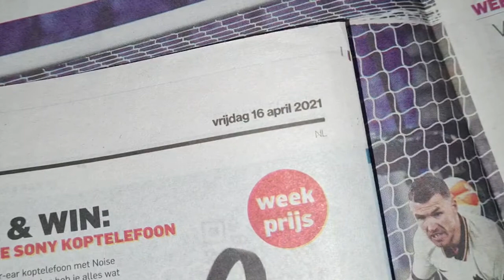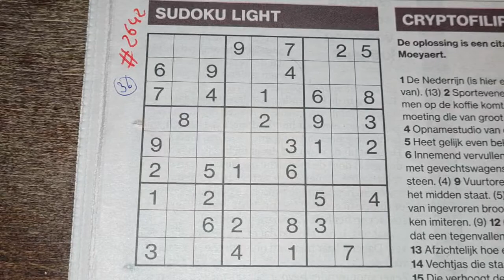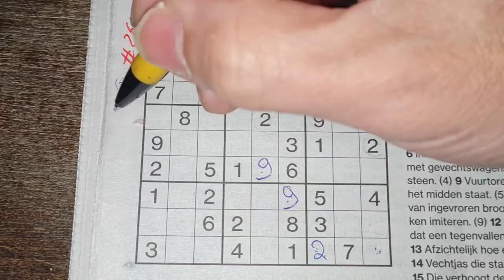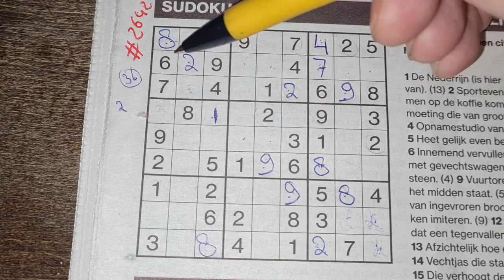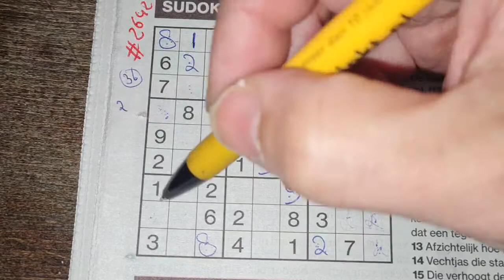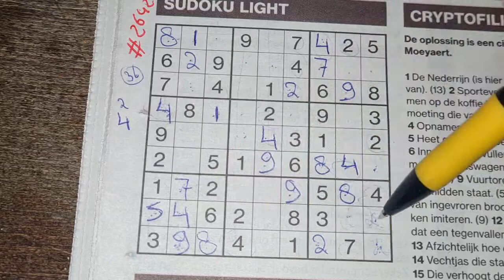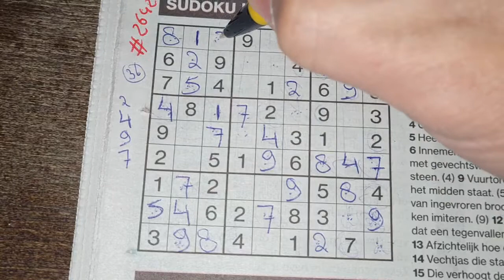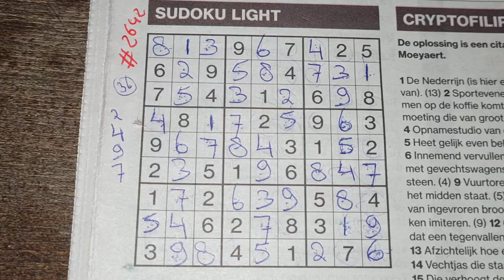Your daily dose of inspiration! (#2642) Light Sudoku. 04-16-2021 part 1 of 2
Enjoy the Sudoku Light puzzle (Friday 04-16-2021 edition)